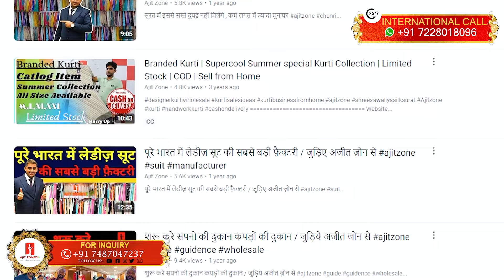बढ़ाये बिजनेस की रफ़तार | 65 से लेडीज नाइटी का कलेक्शन